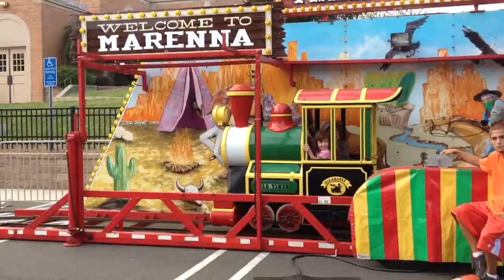Elana and Micah on a train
They ride a train!